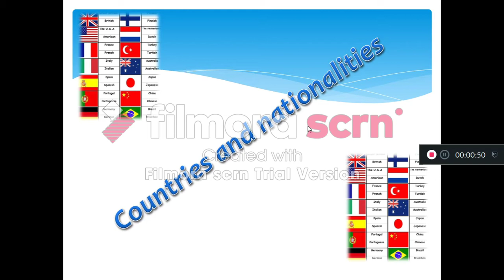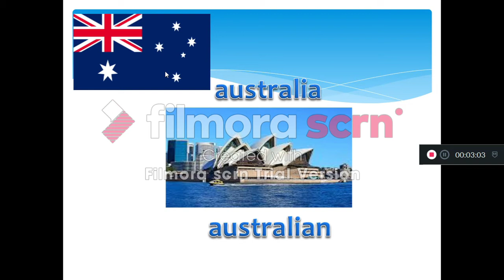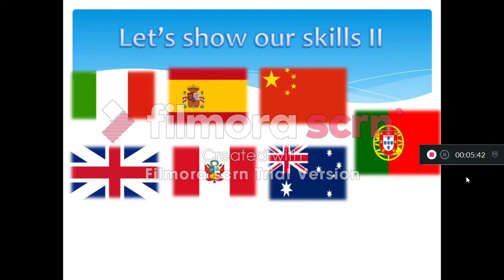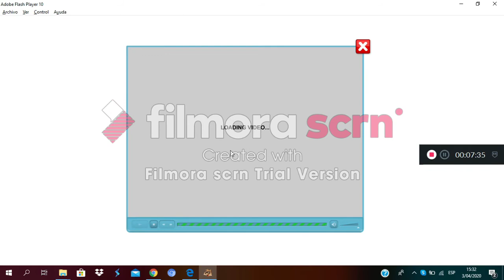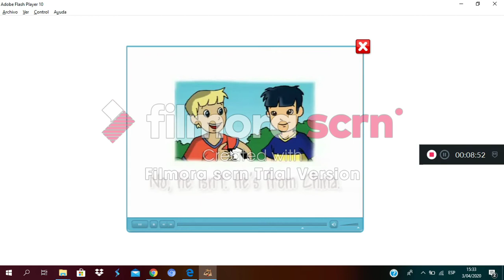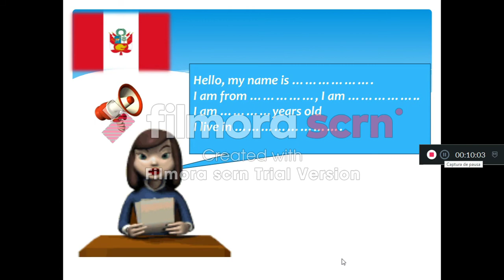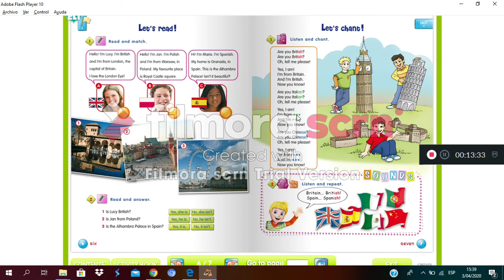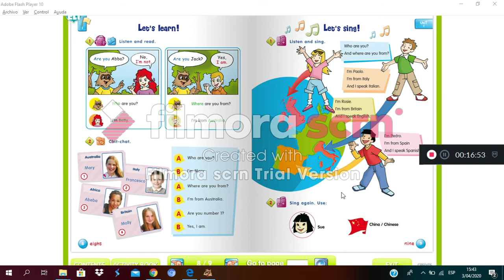4to grado English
El día de hoy nos divertiremos aprendiendo y resolviendo el libro de inglés